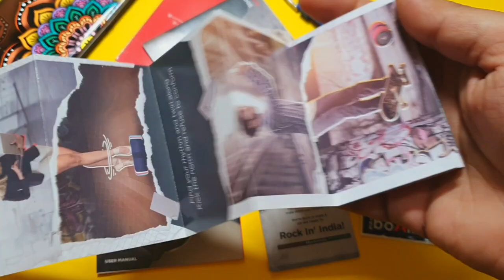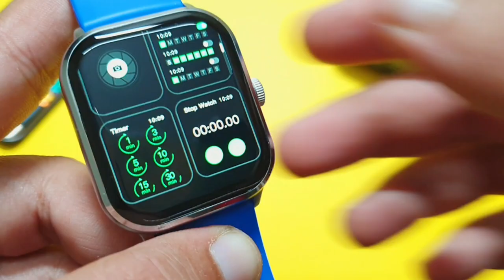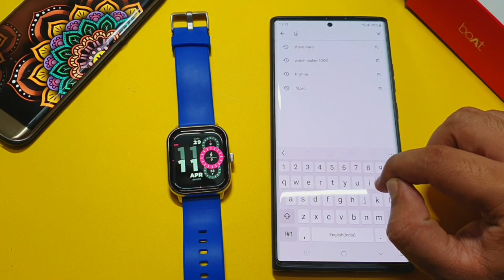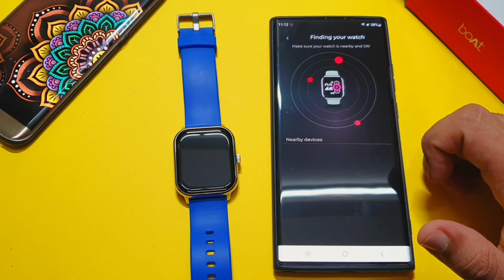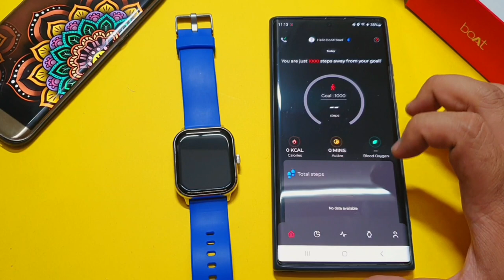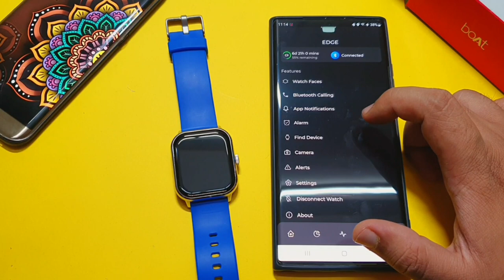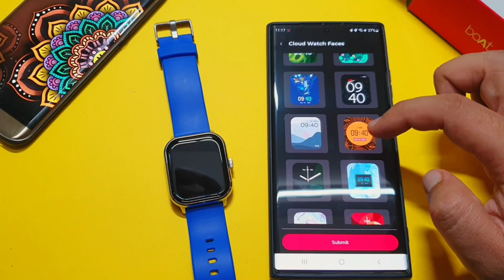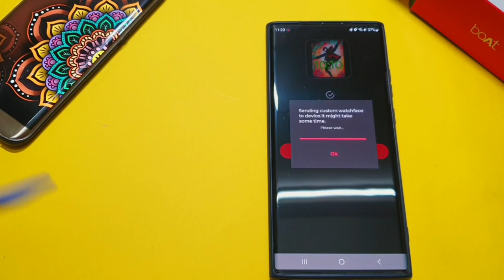Boat Wave Edge Smartwatch Full Setup Guide